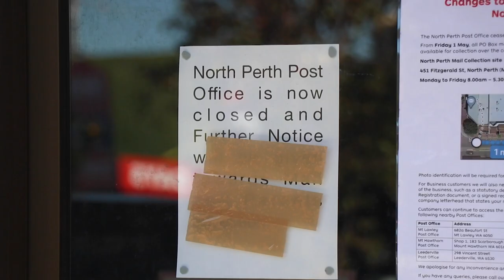Postal Services Saved